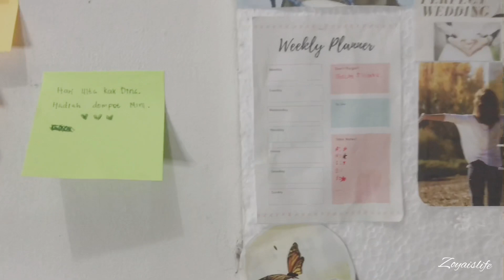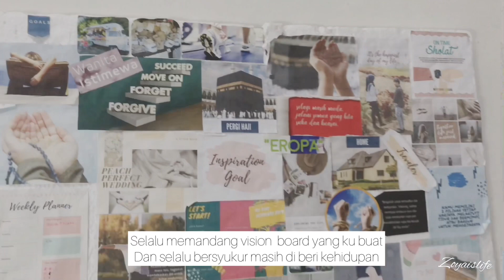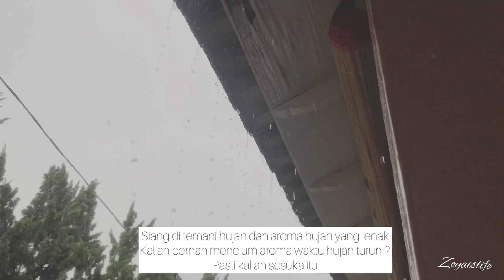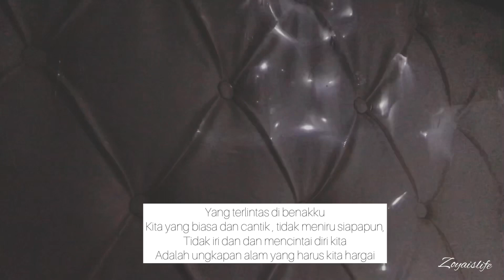(Eng) Day in the life of a minimalist | simple life | my sister birthday | minimalism indonesia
Haii ...
Ada video baru yang suka dan gak suka bisa comment di bawah yaa .
Dan yang mau aku buatin video tentang apa aja juga bisa comment di bawah .

Salam kenal dari aku ya